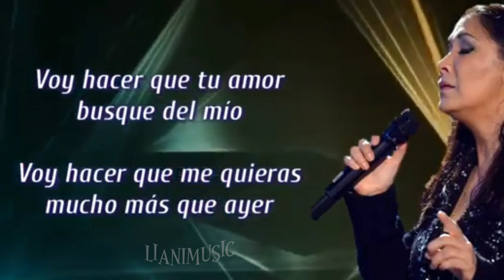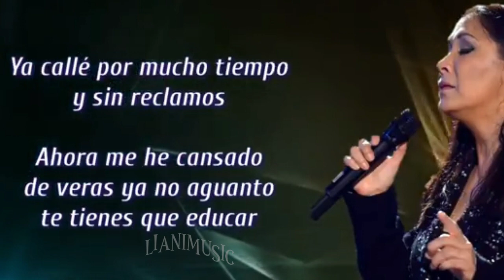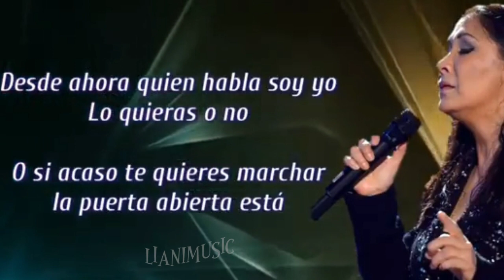Ana Gabriel voy hacer❣️❣️❣️